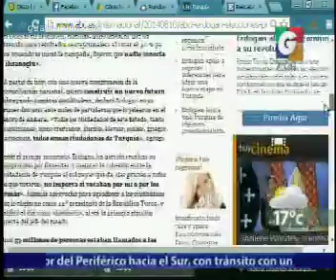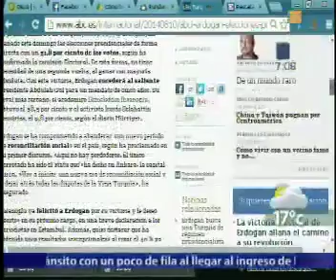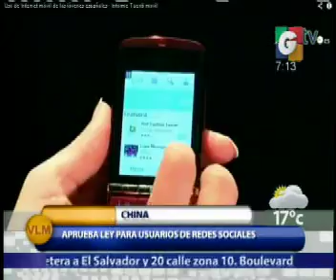En Tiempo Real - Internacionales - Deporte Nacional - Espectaculos